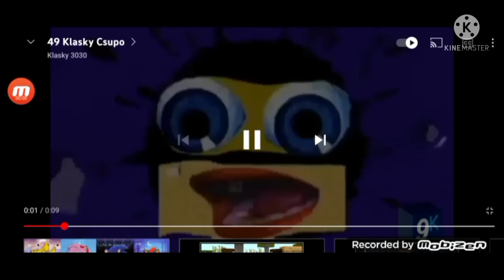k..............s.............o entertainment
fat cherry